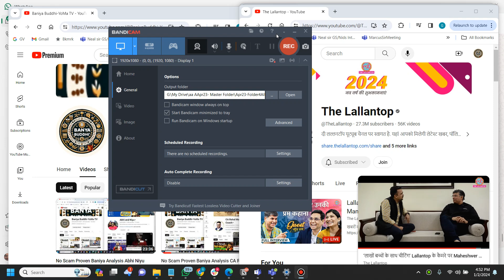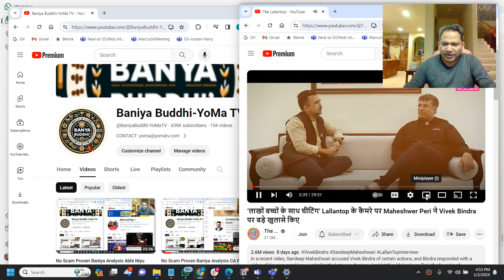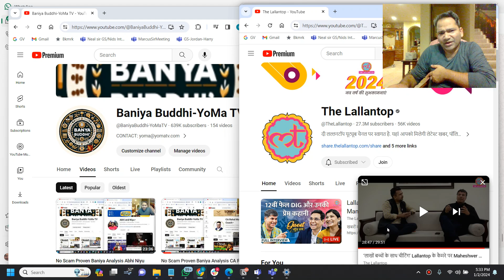No Scam Proven-Baniya Analysis-Maheshwar Peri Lallantop vs Vivek Bindra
Welcome to Baniya Buddhi-YoMa TV! In this video, we dive deep into the controversy surrounding Maheshwar Peri, Lallantop, and Vivek Bindra. Our Baniya Analysis will provide you with valuable insights into the situation, separating fact from fiction. Watch till the end to discover the truth!